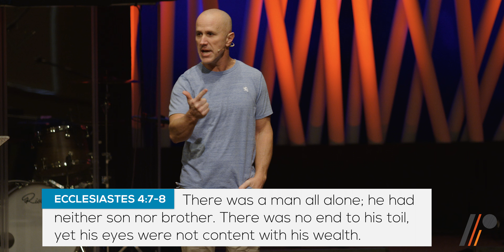Brotherhood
Again I saw something meaningless under the sun: There was a man all alone; he had neither son nor brother. There was no end to his toil, yet his eyes were not content with his wealth. - Ecclesiastes 4:7-8

We need spiritual brothers in our life. Why? Because godly men make us better men. As the writer here says, we have to stop doing life alone consumed with our activities and pursuit of wealth. We need to take initiative in another direction, and its relationships with godly men that makes the difference.

I think the best way to begin for men is with simple shoulder to shoulder activities. Things involving games, guns, or golf —the 3 G’s if you will. With activities like this we can have meaning discussions, but we have to be intentional. Come with a few questions, gain a tip, and add in a spiritual element. I call this the 411. Prepare 4 questions, Get 1 tip, and add in 1 spiritual element. Remember a man alone is meaningless as the writer says.